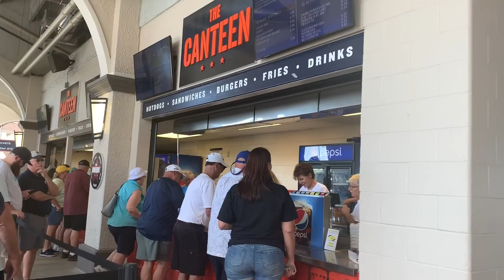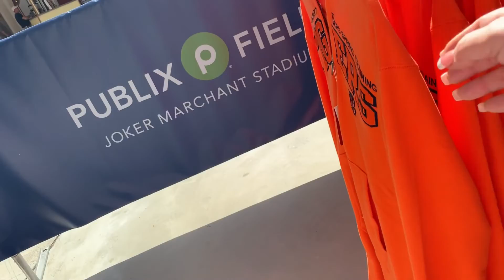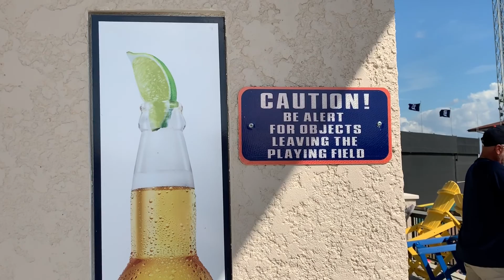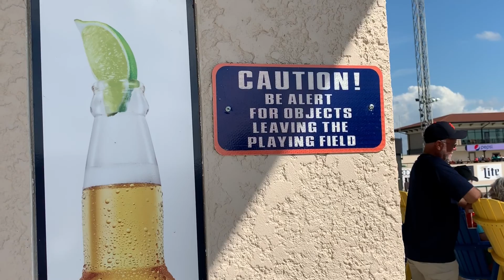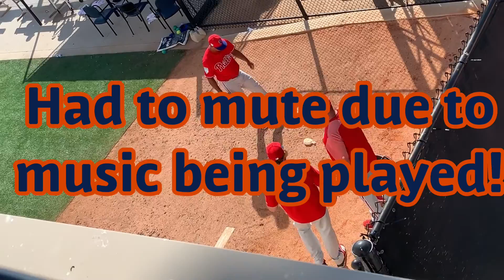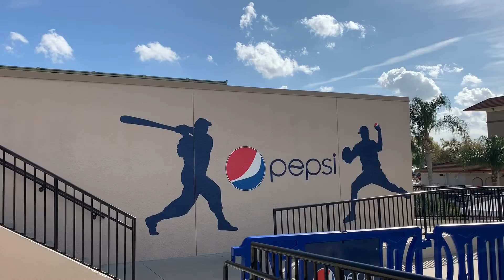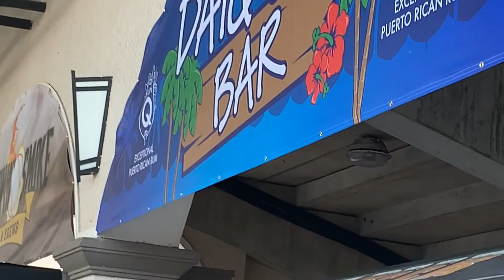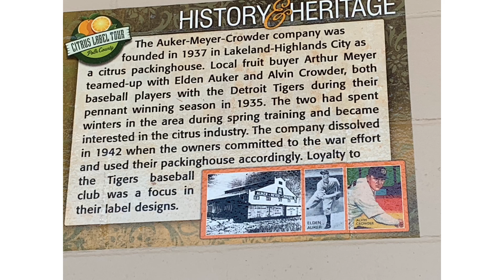OMG!!! I met Miguel “Miggy” Cabrera at Detroit Tiger’s Spring Training Home Opener.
Checked out The Publix Field at Joker Marchant Stadium in Lakeland Florida. It’s the Home of The Tigers Spring Training since 1966.

The more subscribers I get will help to build my channel.

Also on instagram as yammi611
On Twitter @tammisgetaway and @yammi611

I’m also a Westgate Travel Partner I can get you deals at any Westgate property.
You can find deals also on my Facebook Tammi’s Getaway & Travel